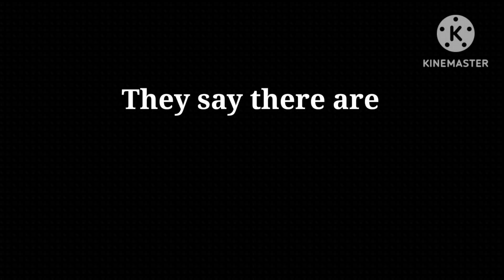5 stages of grief | Ft. Fran bow & Aunt Grace | Capaliz™